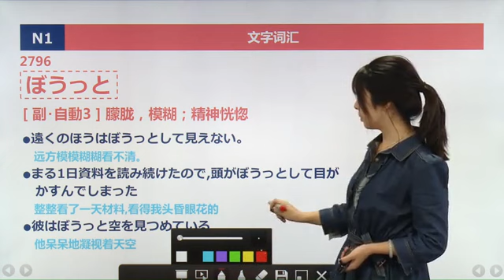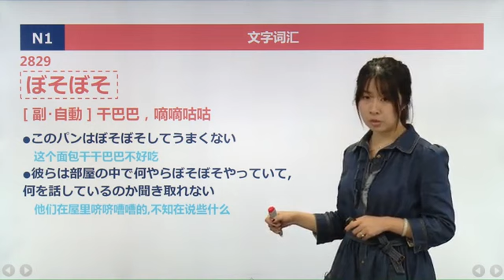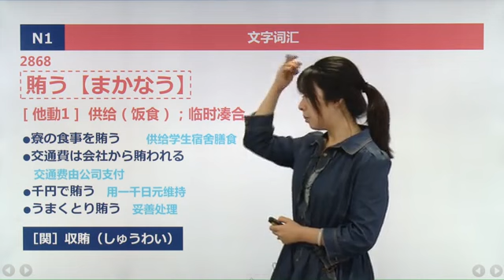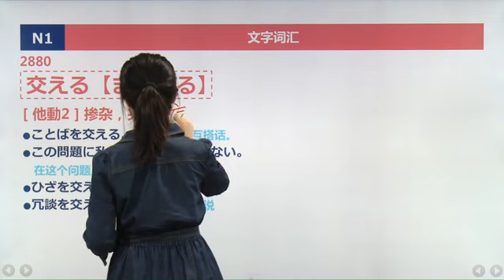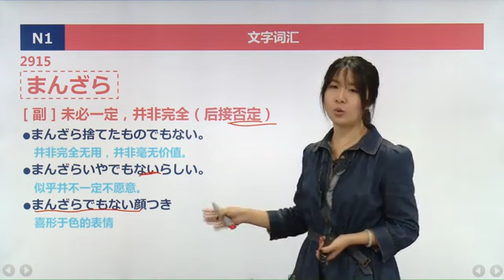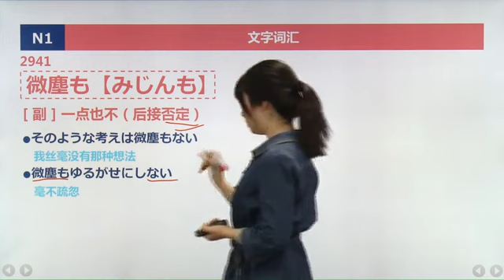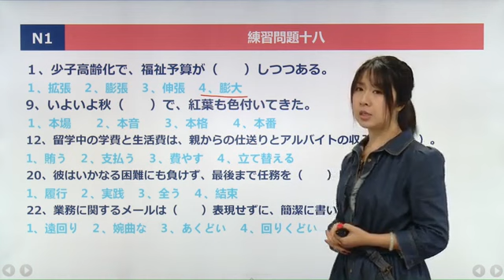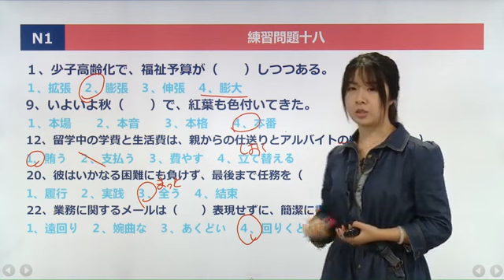N1日语能力考考前辅导 词汇部分 N1词汇 第18讲